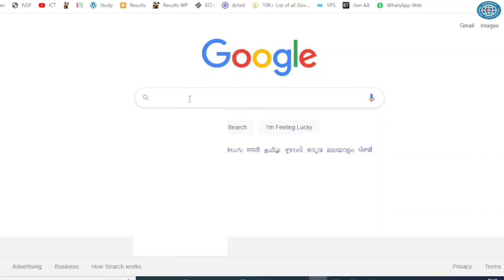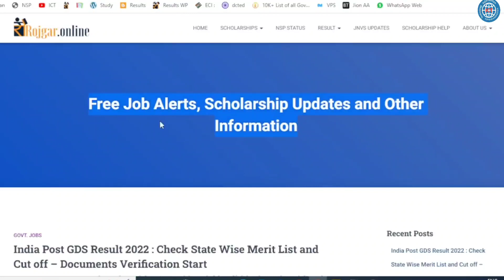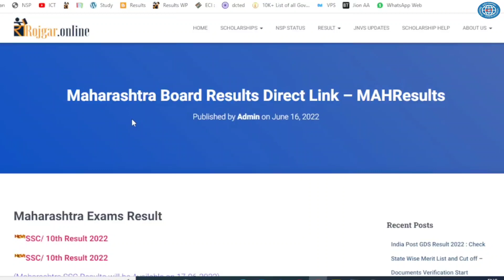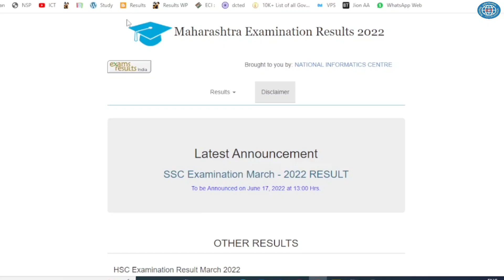Maharashtra SSC/10th Results 2022 | MahResults Class 10th Results 2022 kaise dekhen Name se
Topic Covered:
maharashtra hsc result 2022
maharashtra board result 2022
12th result 2022 maharashtra board
maharashtra board exam 2022 latest news
maharashtra board exam 2022 official result date
ssc board exam 2022 result date
Maharashtra SSC/HSC Result Final Date 2022
How to Download Class 10th/ 12th Result mahresult
ict academy nsp,mahresult.nic.in 2022
10 mahresult,results kaise check kare
results,2022,ka results 2022
10th ka result kaise dekhe 2022
result kaise dekhe,board